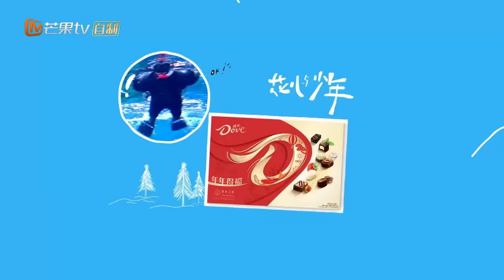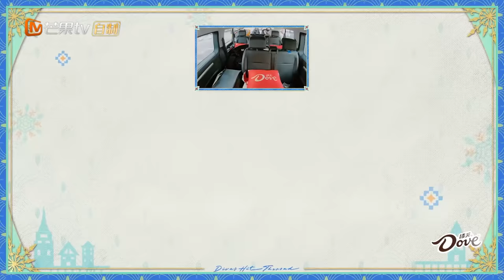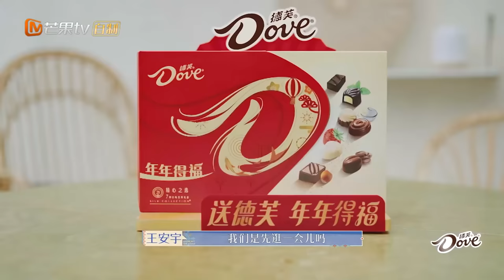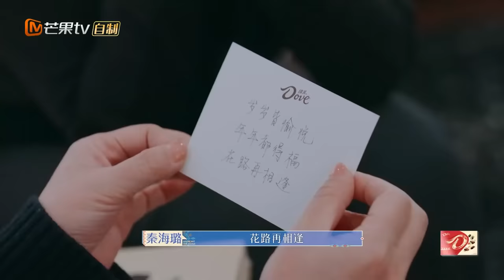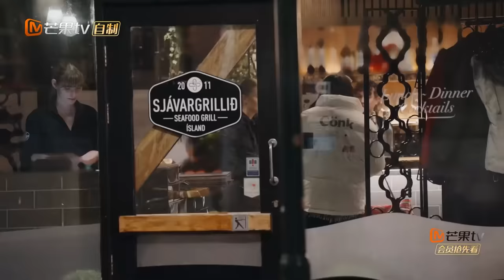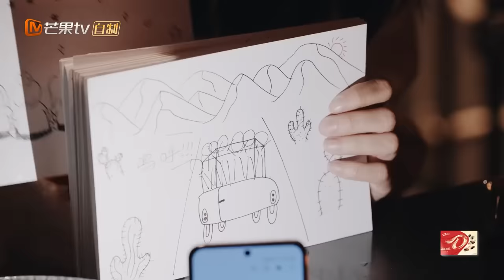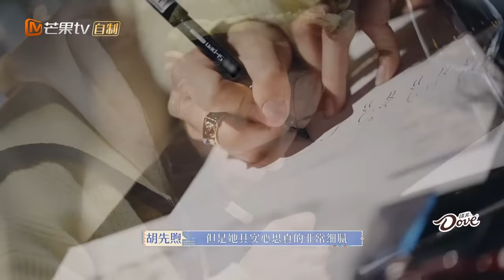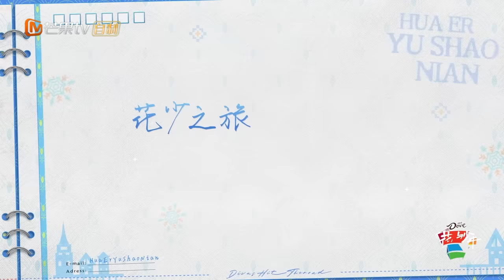【FULL】迪丽热巴偷偷准备小礼物险些被拆穿 全员合力逃离飓风赵昭仪导游大获好评 | 花儿与少年5·丝路季 Divas Hit The Road S5 EP14-2 | MangoTV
连更三集真情收官👋 感恩一路相伴🥰